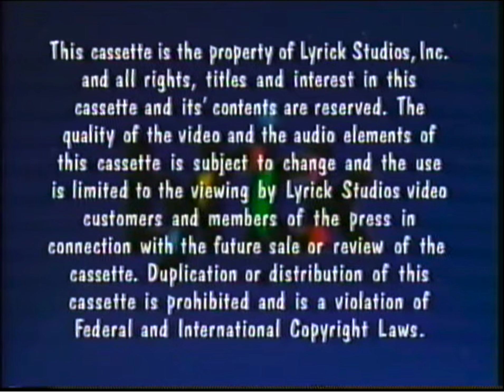Opening to Night Before Christmas 1999 VHS (Screener Version)